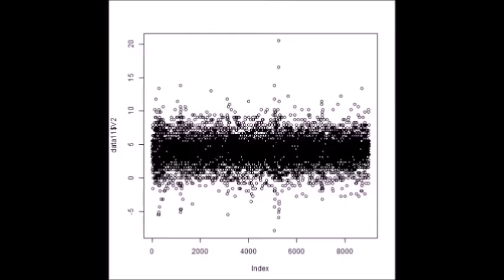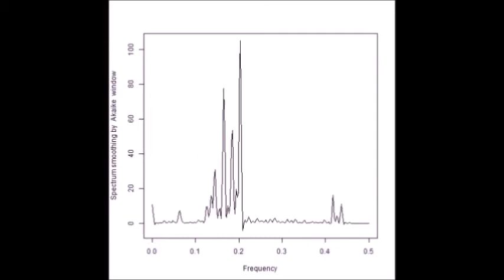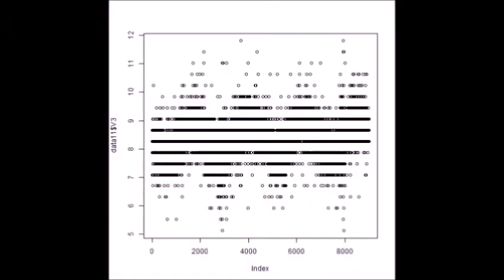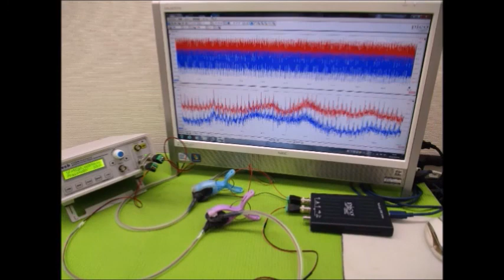超音波の音圧測定解析